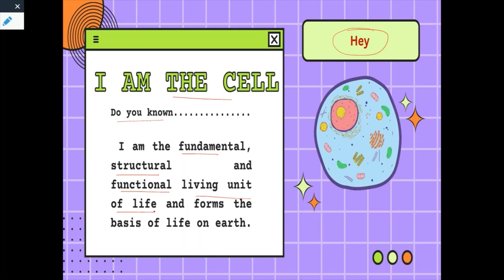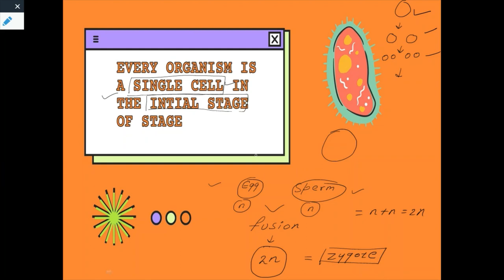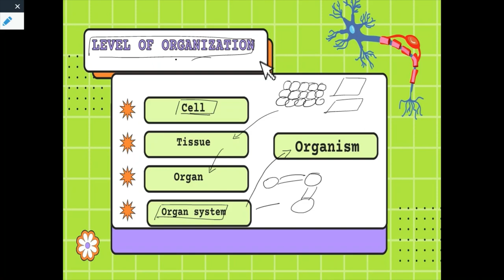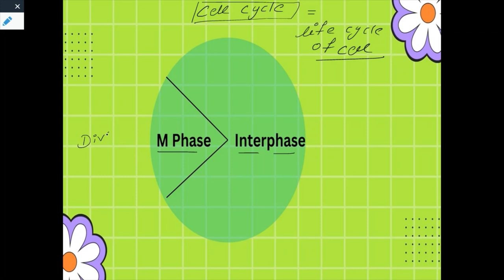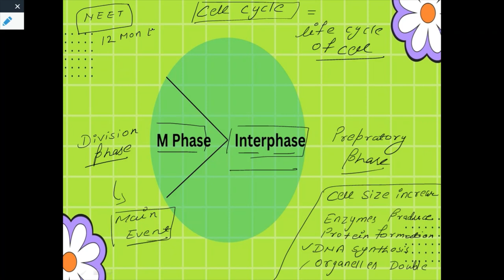Cell Cycle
Hello! mere pyare bacho

if you have any problems reading biology or you want to discuss the previous year's or this year's neet question paper so join this telegram channel